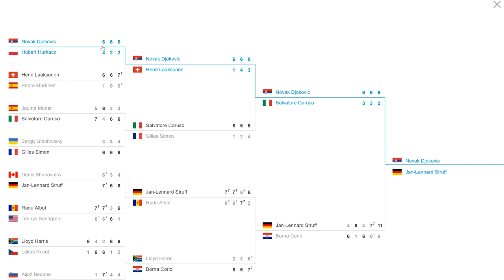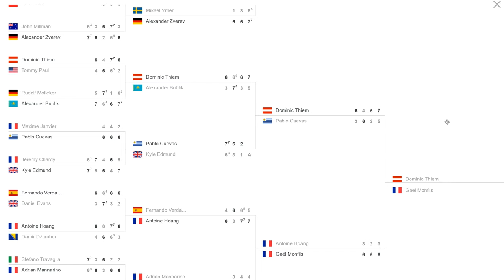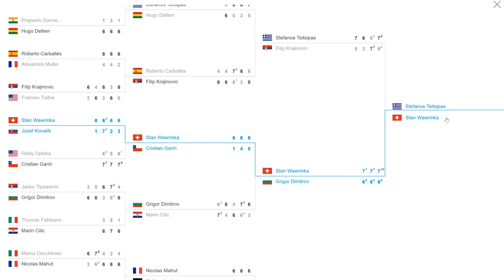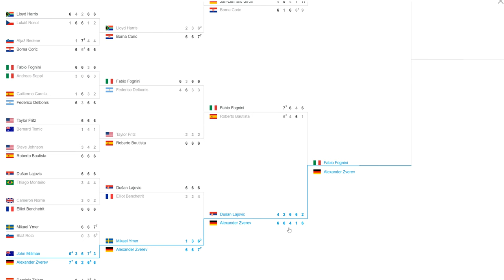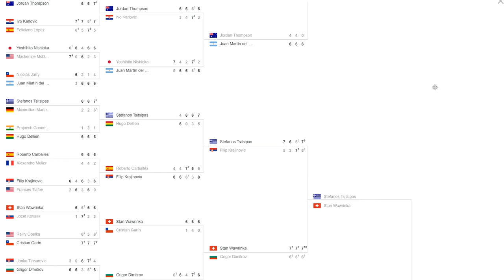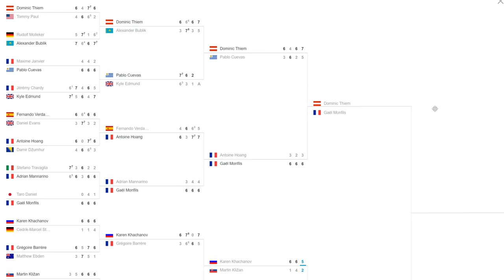CUADRO MASCULINO de Roland Garros 2019🎾(3ªRonda) Parte 2